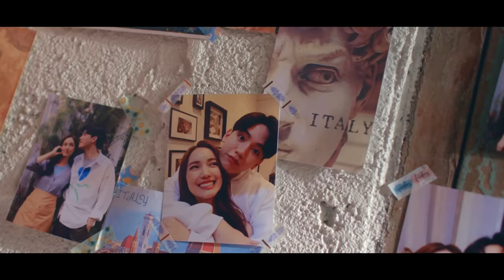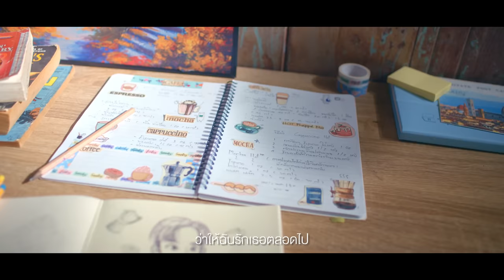【OFFICIAL MV】 ฉันมันเป็นคนแบบนี้ - บูม สหรัฐ | one31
“ฉันมันเป็นคนแบบนี้”
ซิงเกิลใหม่จากอีพีอัลบั้ม “My Boom” โดย “บูม สหรัฐ”
เพลงที่เขียนขึ้นจากความเป็น “บูม” เด็กหนุ่มที่ยังมั่นคงในตัวตนตลอดมา
ตั้งแต่วันเข้าประกวด The Star Idol จนได้เป็นแชมป์
และมีงานเพลงออกมาให้ฟังหลายต่อหลายเพลง

จนถึงวันนี้...
ความเป็นเด็กหนุ่มที่สดใส เฮฮา อารมณ์ดี ขี้อายนิดๆ และรักในการร้องเพลงมาก ก็ไม่เคยเปลี่ยนไป ถ้าจะมีอะไรที่เปลี่ยน... คงเป็นศักยภาพในการร้องเพลง ความมีเทคนิคลูกเล่นที่แพรวพราวมากขึ้น

จากตัวตนสู่บทเพลงไพเราะ “ฉันมันเป็นคนแบบนี้”
เล่าผ่านมุมมองของความรัก โดย Producer มือทอง แอ้ม - อัจฉริยา ดุลยไพบูลย์
เพลงของคนที่ยึดมั่นในความรัก ... อะไรจะเปลี่ยนไป แต่ใจไม่เคยเปลี่ยนแปลง
ให้อารมณ์ซึ้งๆ โรแมนติก ฟังง่าย ฟังสบาย แต่ฟีลมาเต็ม
เป็นเพลงที่ฟังแล้วนอกจากจะมีความสุข เรายังจะได้ยินเสียงร้องของบูม
ที่มาพร้อมลูกเล่นหลายอย่างที่เรายังไม่เคยได้ยินในเพลงที่ผ่านมา

ฉันมันเป็นคนแบบนี้ - บูม สหรัฐ
ยิ่งฟังจะยิ่งรักฝังใจ  7 มีนาคมนี้

DOWNLOAD โทร *1235009 หรือ *12399 แกรมมี่ คอลเซ็นเตอร์
Full Song | Ringtone
STREAMING
Apple Music & iTunes | JOOX | Spotify | Plern | HuaweiMusic

Artist : บูม สหรัฐ

Producer : Achariya Dulyapaiboon , Chonlatas Chansiri
เนื้อร้อง / ทำนอง : อัจฉริยา ดุลยไพบูลย์
เรียบเรียง : ชลทัศน์ ชาญศิริเจริญกุล
Guide Vocals : อัจฉริยา ดุลยไพบูลย์
Vocal Director :  อัจฉริยา ดุลยไพบูลย์ , ชลทัศน์ ชาญศิริเจริญกุล
Digital Editor : ชลทัศน์ ชาญศิริเจริญกุล
Mix - Mastering : ระวี กังสนารักษ์
Recording at DBS Studio

เธอ อาจจะเคยเจอคนที่เขาเสียใจ
ถ้าเธอกลัวที่เห็นความรักมันทำร้ายใคร
นั่นไม่ใช่เรื่องของเรา

ใคร จากกันไปเพราะวันเวลา
เปลี่ยนใจไปเพียงแค่มีใครอีกคนเข้ามา
แต่ฉันไม่ใช่แบบเขา

ไม่มีคำสัญญาให้เธอ ฉันว่าไม่สำคัญ
แค่อยากบอกเธอนั้นให้รู้เอาไว้

ฉันมันเป็นคนแบบนี้ รักใครแล้วก็รักฝังใจ
รักเธอไปแล้วทั้งใจ แม้พรุ่งนี้ฉันกับเธอจะต้องห่างไกล ใจยังคงใกล้เธอ

ฉัน ไม่มีวันเป็นของใคร
เธอไม่จำเป็นต้องคอยอธิษฐานว่าให้ฉันรักเธอตลอดไป
เพราะฉันไม่เคยเปลี่ยนใจ

เธอ หากว่าวันนี้เธอยังไม่แน่ใจ
ให้เวลาได้ช่วยบอกเธอให้เธอมั่นใจ
ว่าฉันไม่เคยเปลี่ยนไป

ฉัน มันเป็นคนแบบนี้ รักใครแล้วก็รักฝังใจ

ฉันไม่มีวันเป็นของใคร

เพราะฉันไม่เคยเปลี่ยน...